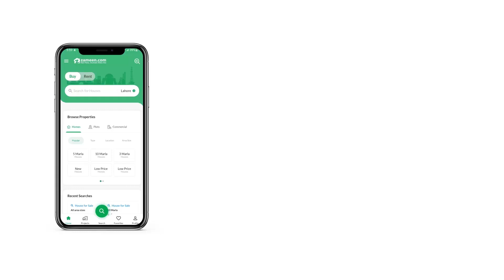2 KANAL RESIDENTIAL PLOT FOR SALE IN PHASE 8 BAHRIA TOWN RAWALPINDI